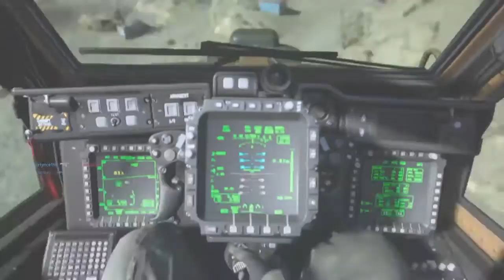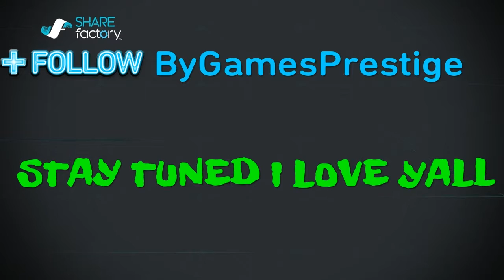My first Chopper Gunner in Modern Warfare